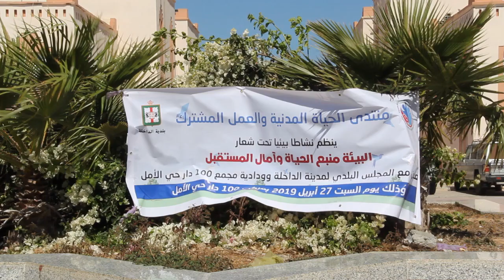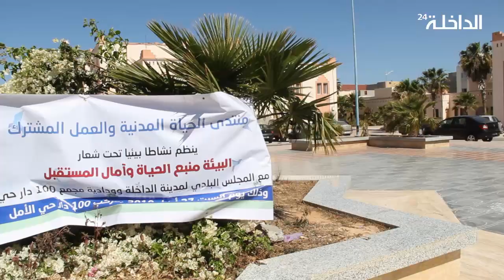نشاط بيئي بالمجمع السكني 100 دار بحي الأمل بالداخلة